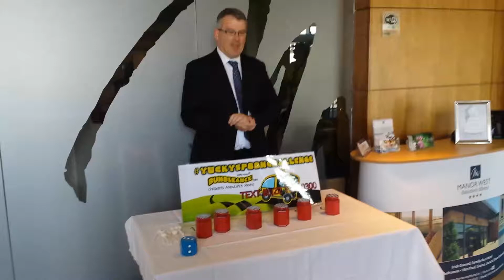Derek Rusk Manor West Mamager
Derek Rusk puts his taste buds on the line for BUMBLEance with the YuckySpoonChallenge

he nominated Jim Garvey ( SuperValu) Kieran Donnaghy